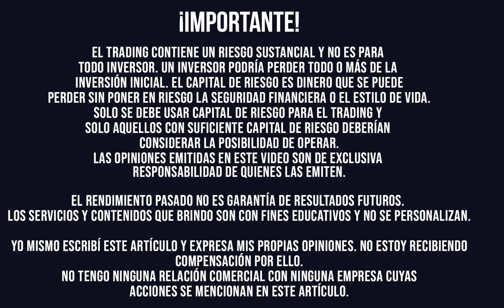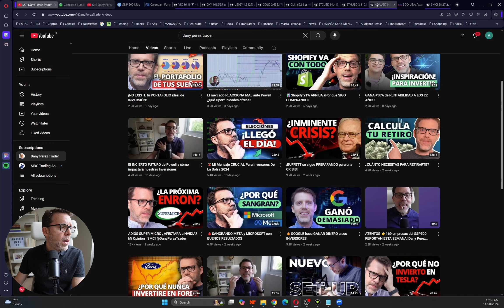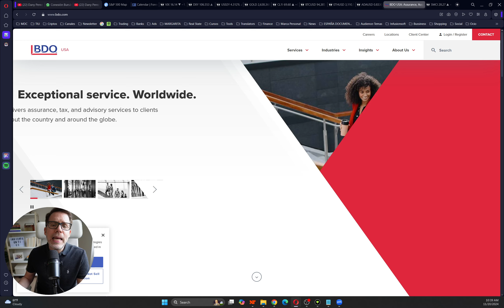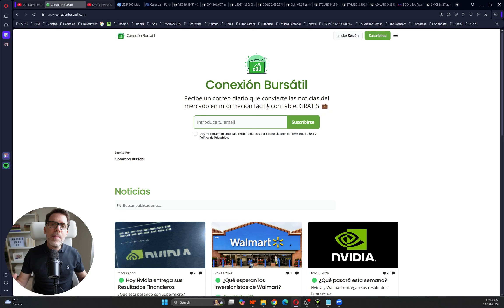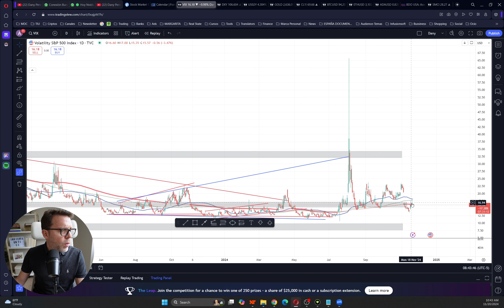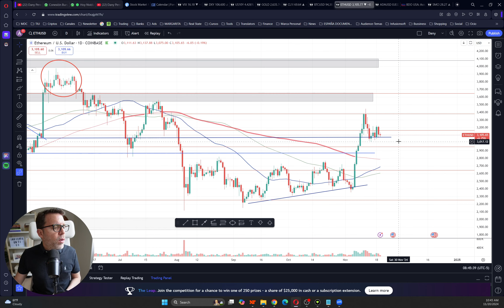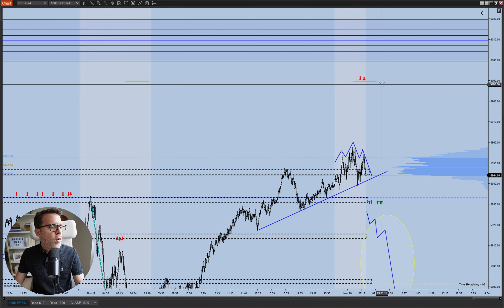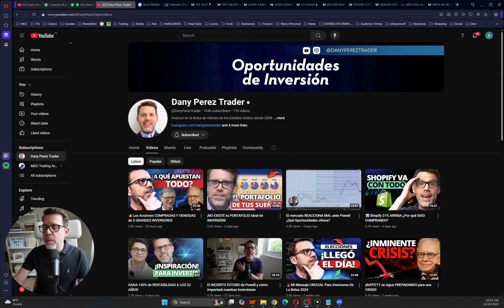Super Micro designa su AUDITOR y sigo escéptico - SMCI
Sigo con muchas dudas sobre lo que está pasando con Super Micro (SMCI). En este video te comparto mi análisis.

Abrazo grande y BUENA INVERSIÓN!